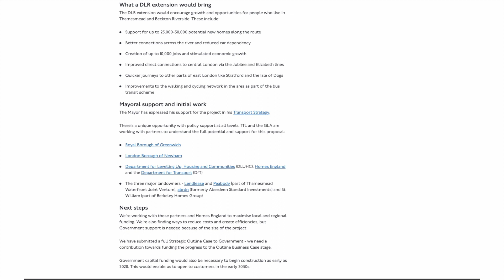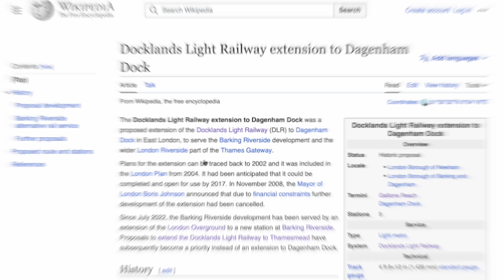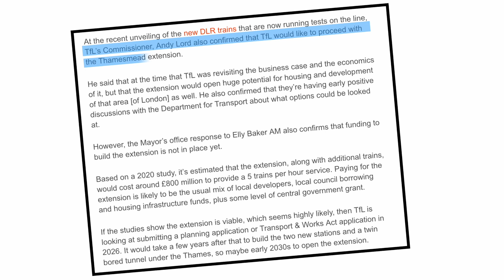The DLR Extension to Thamesmead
This video will tell you all you need to know about the proposed DLR extension to Beckton Riverside and Thamesmead Central, including the route, the funding needed, and who/what this will benefit.

If you would like to read more about this project, I suggest that you check out an article by the brilliant @ianvsits